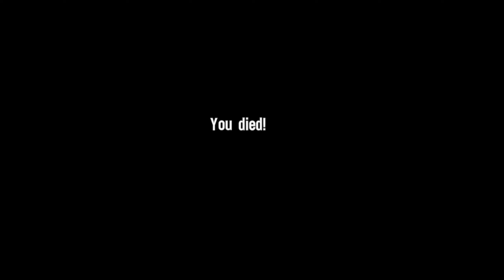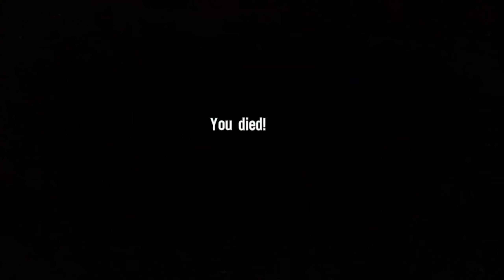Spec Ops: The Line, Ep3 - pew pew game explosion